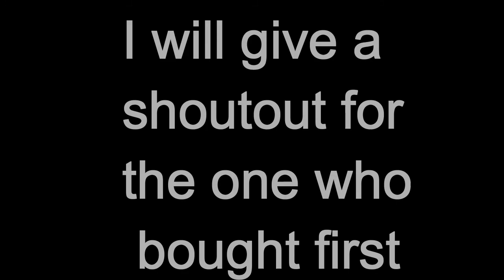Helmet Heroes Selling My Pets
i hope someone boughts this